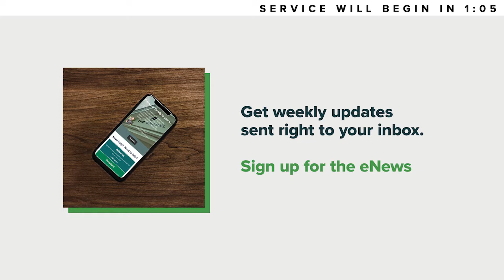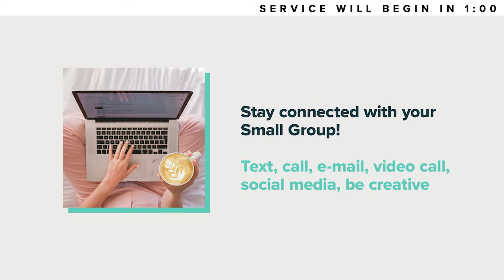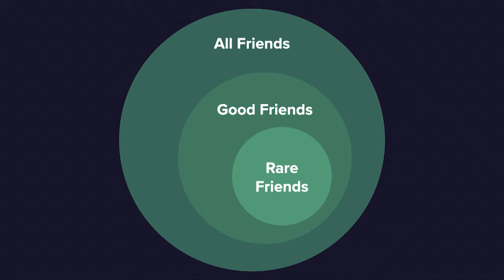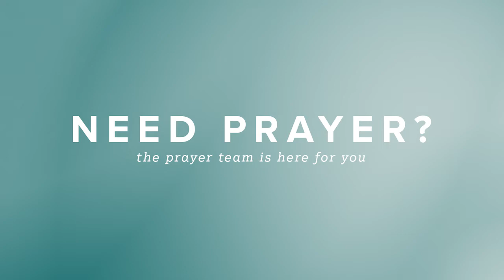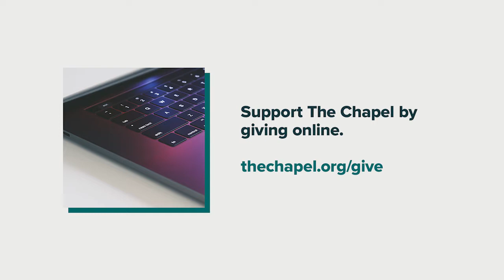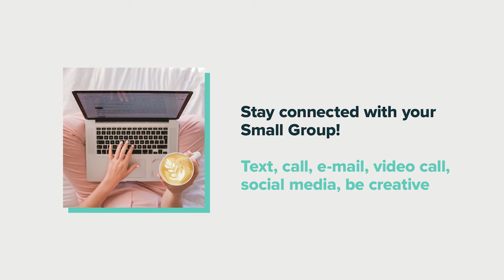Fountain of Life | Good Friends / Bad Friends | Classic Service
Classic Service